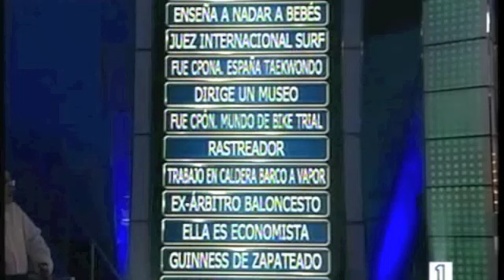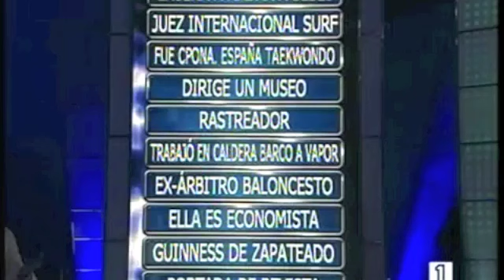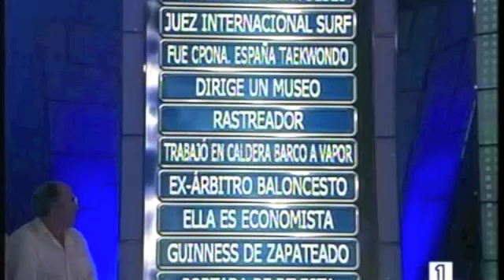Surfista en Identity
Second chapter of the second season, issued on June 28, 2008, with Hugo Suarez, member of Asturian Surf School and surf international judge. Twelve strangers, all of them anonymous, are shown standing motionless before a contestant on set. Each of them has a feature that makes it unique and different from the rest: Profession, hobby, etc.. The contestant knows the twelve qualities and must associate to strangers looking at the details of their physical, behavioral, etc.. With each correct answer earns a new sum of money, but two failures involving the loss of all accumulated so far. He has the help of two friends and allowed three wildcards: failure allowed Tri-dentity and help from the experts.
The ultimate goal, if reached to recognize the twelve identidaes is endowed with prize money of 100,000 euros. The sequence of awards is: € 1000, € 2000, € 3000, € 4000, € 5000, € 6000, € 10,000, € 15,000, € 25,000, € 50,000, € 100,000.

Segundo capítulo de la segunda temporada, emitido el 28 de junio de 2008, con Hugo Suárez, de la Escuela Asturiana de Surf como juez internacional de surf. Doce extraños, personas anónimas todos ellos, se muestran en pie e inmóviles ante el concursante en plató. Cada uno de ellos tiene una característica que lo hace peculiar y distinto del resto: Profesión, afición, etc. El concursante conoce las doce cualidades y debe asociarlas a los desconocidos fijándose en los detalles de su físico, conducta, etc. Con cada acierto se gana una nueva suma de dinero, aunque dos fallos suponen la pérdida de todo lo acumulado hasta el momento. Cuenta con la ayuda de dos amigos y se le permiten tres comodines: fallo permitido, Tri-dentity y la ayuda de los expertos.
El objetivo final, si se alcanza a reconocer las doce identidaes consiste en un premio en metálico dotado de 100.000 euros. La secuencia de premios es: €1000, €2000, €3000, €4000, €5000, €6000, €10,000, €15,000, €25,000, €50,000, €100,000.